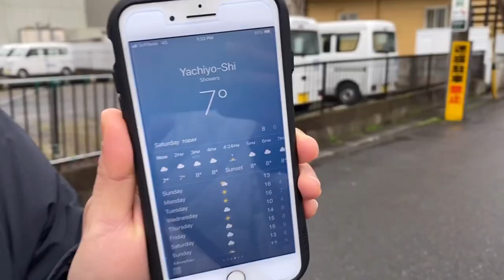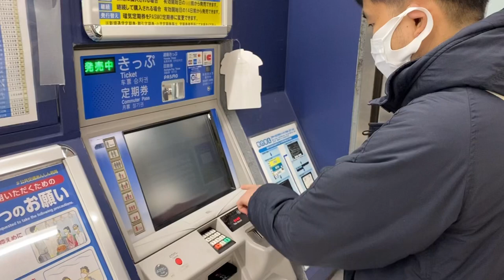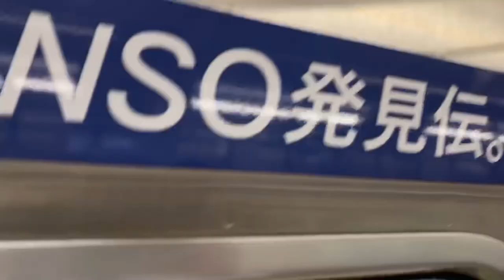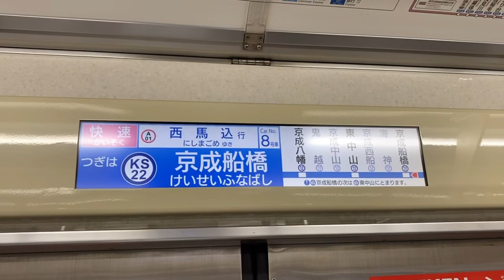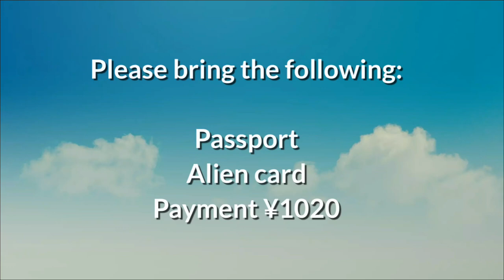How to process Lost Suica Card | Re-Issuing Lost Suica Card | Funabashi,Japan | VLOG#8